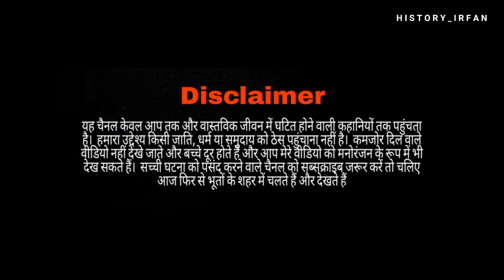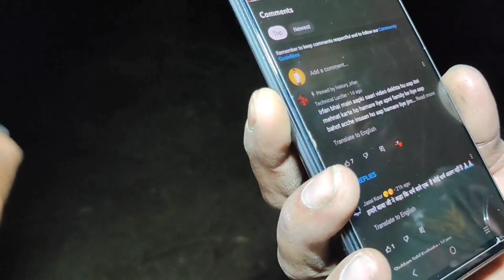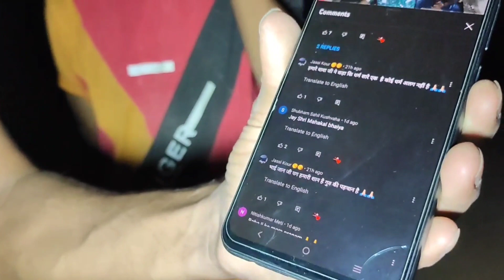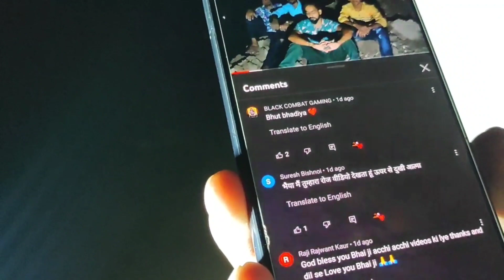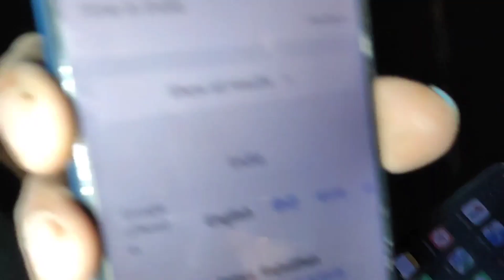महा शमशान का तांत्रिक बाबा जो खाता है इंसानों को और देता है इंसानों की बलि tantrik black magic India